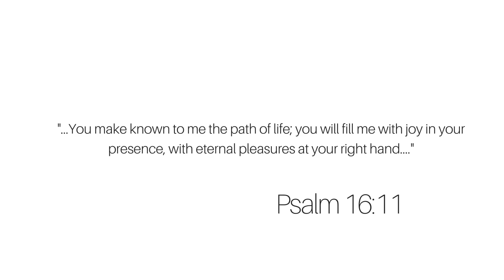10 Small Ways To Have A Productive Christian Day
There's a universal desire for productivity — to live a life that counts and matters. In this video, i will be sharing with you small ways to have a Productive Christian day. I share small, easy to do little things that make a huge difference. Hope this is what you needed to hear.

Tips & Lessons:

1:00 | Send Someone a text message
1:44 | Complement Someone
2:03 | Say a 2 min small prayer
2:25 | Speak life over your future
2:51 | Smile In Traffic
3:20 | 1 Act of Kindness
3:37 | Exercise
4:09 | Be Intentional about your Growth
4:43 | What would Jesus do?

// related resources

→ 10 Tips On How To Identify Quality People In Your Life

// mentioned

💝 Get my book ‘Hosting Heaven ’

→Amazon (Paperback)

💝 Get my book ‘Hosting Heaven’s Study Guide’

→ Amazon (Paperback)

💝 Hosting Heaven – Book

💝 Hosting Heaven - Workbook

I’m Melody and I’m here to hold your hand as we both navigate some of life’s confusing, difficult, painful and even exciting courses. I offer wisdom, insight, clarity and encouragement on how to create the Christian life you love living in.

The Teacher’s show is my blog about personal growth, relationship with God, Christian lifestyle design and character building. Follow along and learn how you can create a Christian life you love.